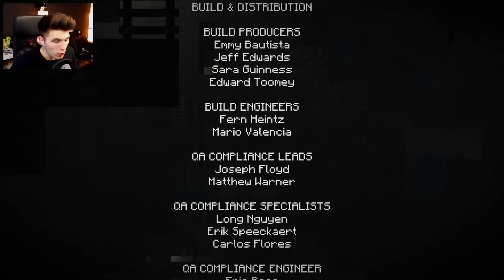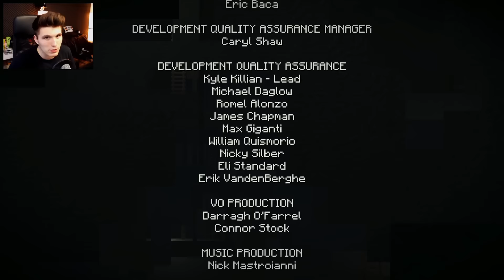DAS TRAURIGE FINALE ✪ MINECRAFT STORY MODE - EPISODE 4 - PART3 [DEUTSCH]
Viel Spaß mit dem vierten Part von Episode 4 !